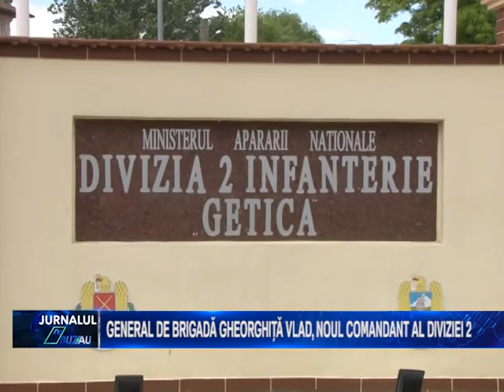GENERAL DE BRIGADA bunn